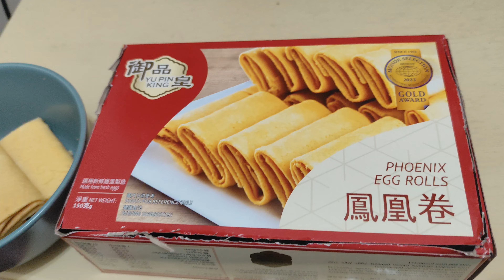Coconut Phoenix Egg Rolls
These are much easier to eat than their more iconic tube-shaped cousins.

Original title:
VID_20240902_223131.mp4